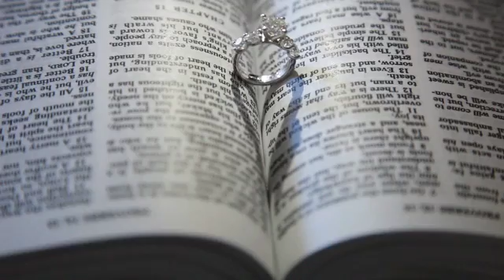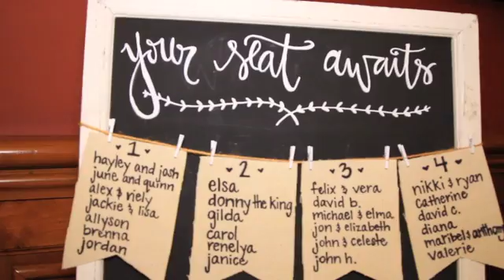May & Mark wedding documentary